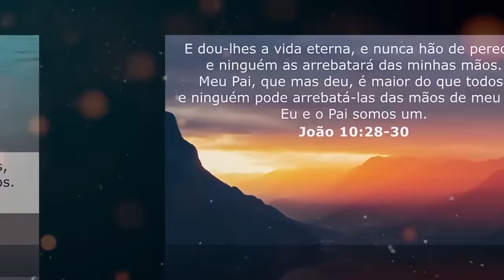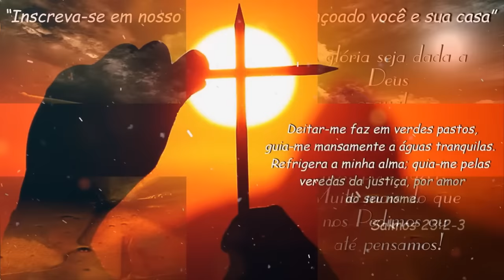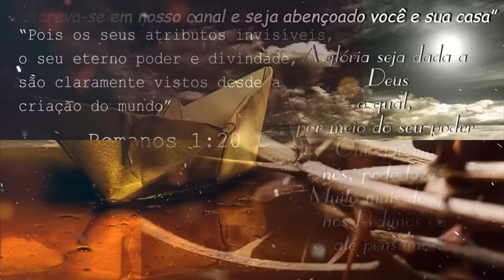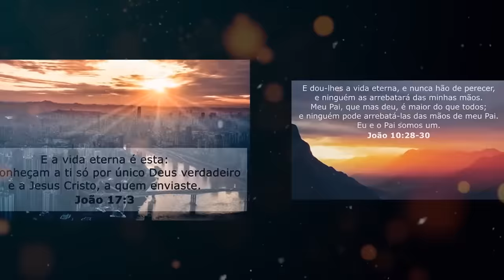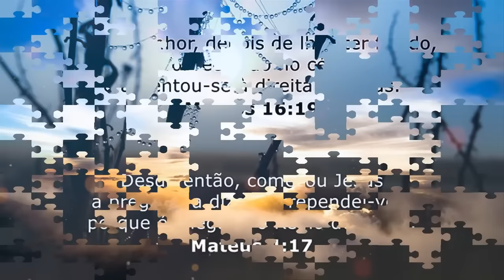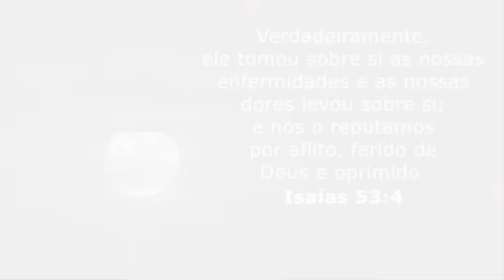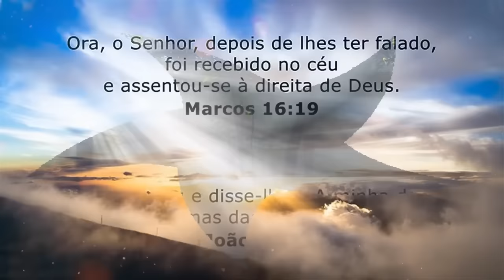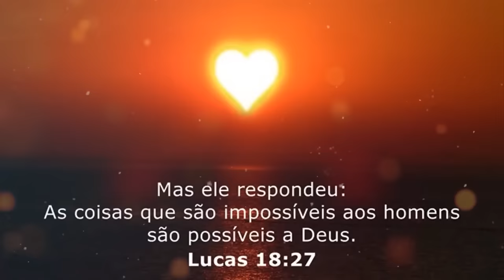Louvores de Adoração 2024 - As Melhores Músicas Gospel Mais Tocadas - Top Gospel, Hinos Evangélicos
Louvores de Adoração 2024 - As Melhores Músicas Gospel Mais Tocadas - Top Gospel, Hinos Evangélicos Com Letra
Bem vindo ao Canal: TOP MÚSICAS GOSPEL

💕Bem vindo ao Canal LOUVORES e ADORAÇÃO General

💕 Listen to the latest music playlists of: TOP MÚSICAS GOSPEL

💕 TOP MÚSICAS GOSPEL: release of popular music products in Brazil